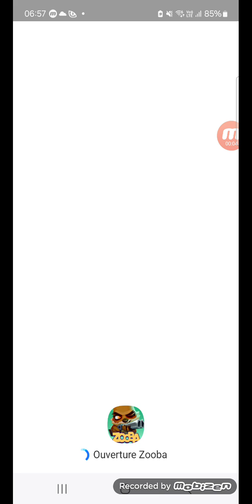zooba saison 1 épisode 18 halloween arrive